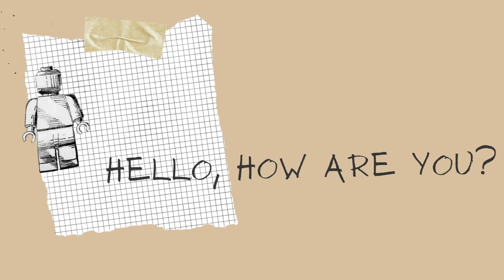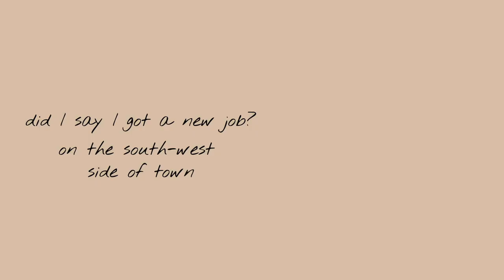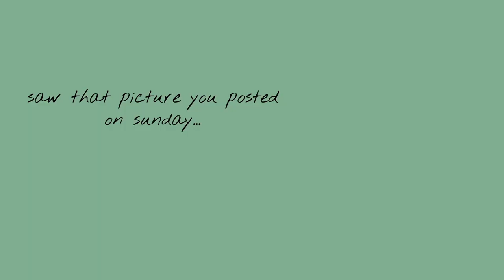Natty Paynter - Hello, How Are You? (Lyric Video)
Hello, How Are You? (Lyric Video)

Lyrics:
Staring at my suitcase
Waving at the open door
Not knowing when I’ll see ya
We’ve both felt this before when
I was crying in the bathroom
When we said our first goodbye
Now it’s something that we’re used to
Done this a thousand times

Life gets heavy and we all move on
Time don’t stop for anyone
But we stop ourselves from changing like the postcode to your name when we have that same old conversation saying

Tell me, what’s the news?
Did you fix that fight with your mother?
Did you see the world with your brother?
Hello, how are you?
What’s up, anything new?
Saw that picture you posted Sunday
That you’re new girlfriend? Are you happy?

Did I say I got a new job
On the south west side of town
Good money but a bad boss
But in my own place now
Still don’t feel like an adult
Ain’t what it’s cracked up to be
Got your own kinda problems
But call me if you’re lonely

Sometimes I get lonely
Demons out to get me